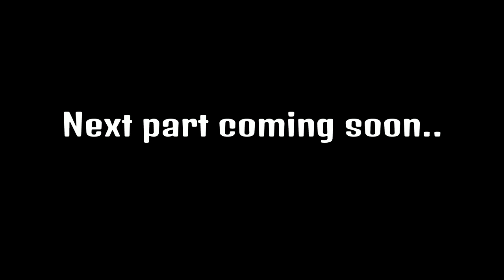Sega MD Classics: Ristar, Part 7 [24]